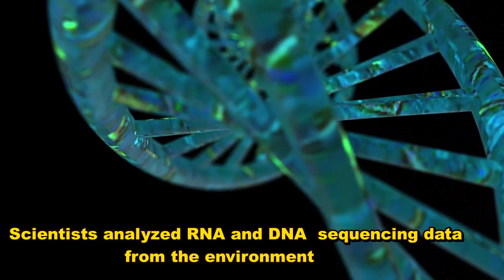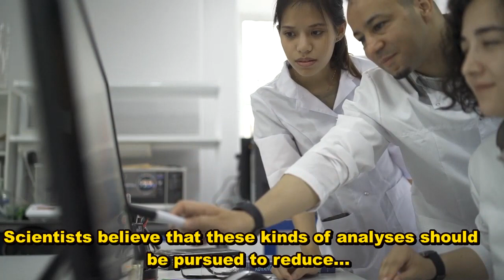Climate Change: The Next Pandemic May Come From Melting Glaciers | Viral Spillover In The Future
The next pandemic may come from an extremely cold northmost part of the Earth. Climate change could make the high Arctic an abundant source for emerging pandemics. A recent study has shown that melting glaciers could be responsible for an increase in the risk of viral spillover in the future. Theoretically, a scenario related to the emergence of Ebola and SARS-CoV-2 could start in the arctic region.